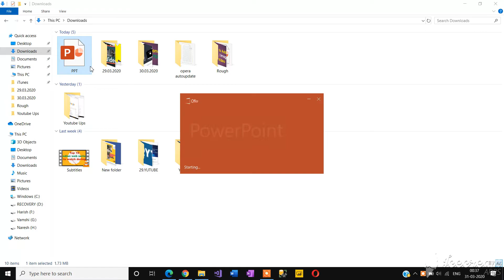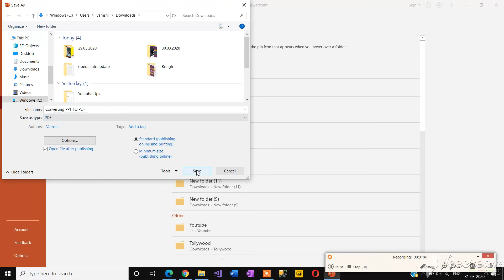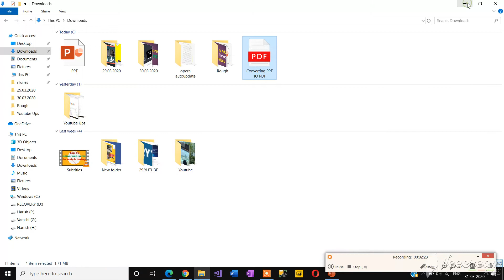Converting PPT to PDF (Quick & Easy) | How to convert PPT to PDF | PPT to PDF Convertion